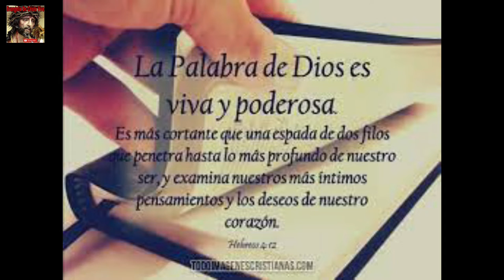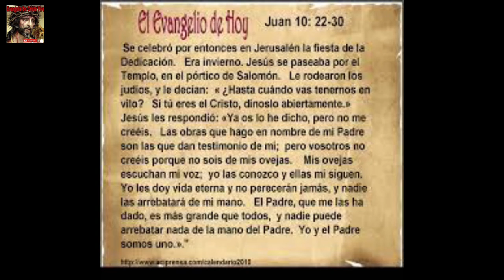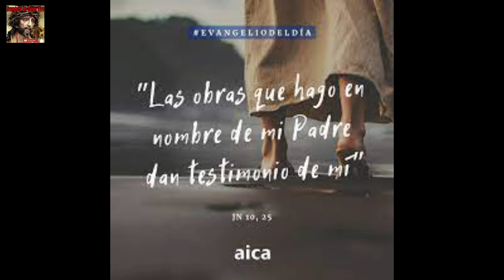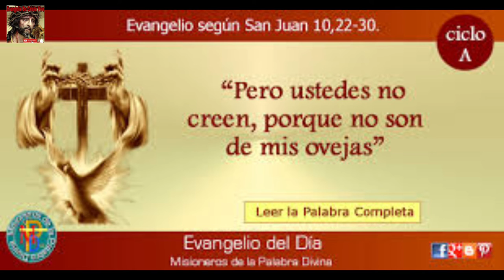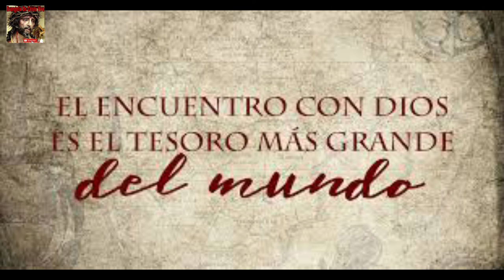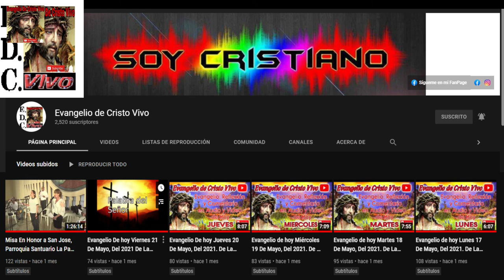Evangelio De hoy Martes 10 De Mayo Del 2022. De La lV Semana De Pascua, Según San Juan (10,22-30)